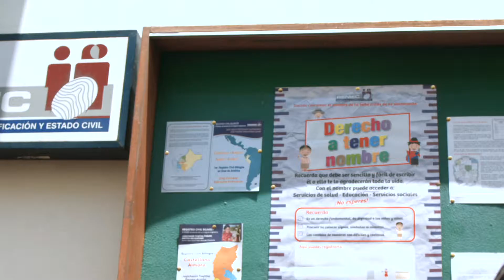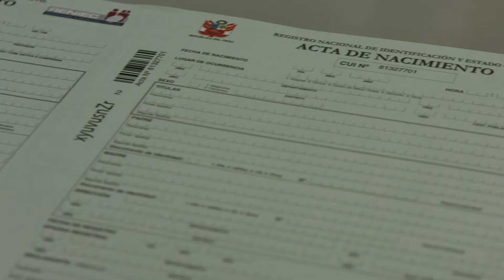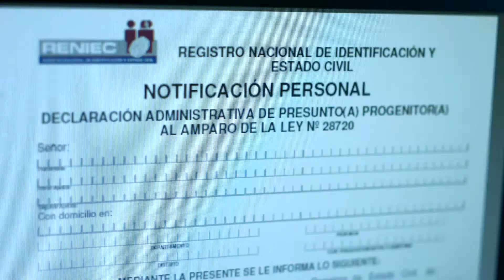Portal Web del Registrador Civil- Ganador ConectaRSE para crecer 2015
Ganador categoría Estado. Portal Web del Registrador Civil, del Registro Nacional de Identidad y Estado Civil (RENIEC). Se trata de un portal con servicios registrales electrónicos, que ha creado módulos adicionales que permiten mayor interacción con el usuario, entre ellas, versiones plurilingües y ayudas visuales para las personas con discapacidad.